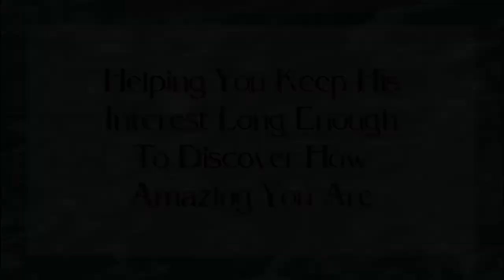Dating Mistake #9: You Lack Enthusiasm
Imagine for a minute how you would feel if the man you're on a date with seems bored. Not so good, huh?

If you really are looking for a great guy to share your life with, you need to show him what a great catch you are. If you aren't enjoying the dating process, which, yes, can wear you out, stop for a while.

If you can be enthusiastic about being on a date with him, then you will shine. That doesn't mean that you have to go on another date with him, but at lest it will feel good that he wants to go on another date with you.

But please, unless he's obnoxious and rude, let him down gently. If he's got potential, by all means, say yes to meeting him again.

Watch this video and learn how damaging to the dating process that trying to be equal, or worse, a better man than he is, can be.

and you'll have access to all my dating resources. Then, when you've met your Mr. Right, you'll be able to move on to my other resources to help you build the most rock-solid relationship of your life.